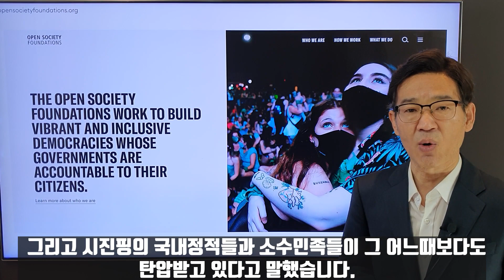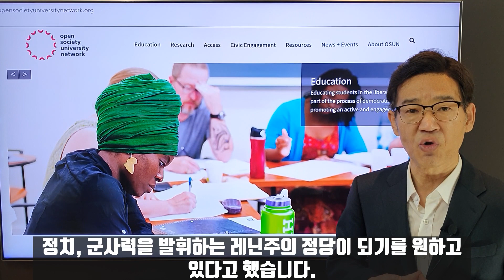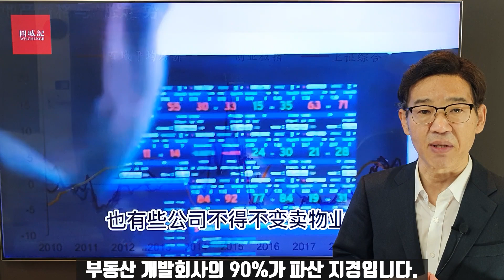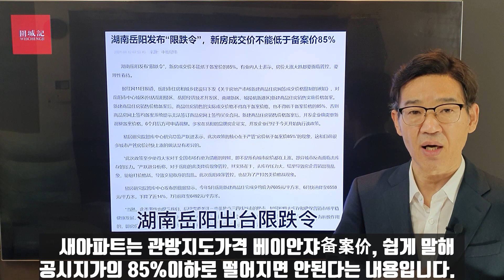소로스, "열린사회의 가장 위험한 적은 시진핑"/기상천외한 아파트 폭락 금지령/미래를 예언한 애니메이션 AKIRA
헤지펀드의 거물 조지 소로스가 월스트릿 저널에 시진핑을 맹공격하는 글을 기고했습니다. 열린 사회의 가장 위험한 적이 시진핑이라고 적시했습니다. 전세계적으로 시진핑에 대한 비난이 높아지고 있는 가운데 내용은 다른 이들도 쓸수 있는 것들이지만 기고자가 소로스라는 점이 초미의 관심사입니다. 그는 예전에도 스위스 다보스 포럼에서 같은 발언을 한 적이 있습니다. AI와 결합한 소셜 크레딧 시스템이 전체주의 정권의 손안에 있는게 괴롭다는 식의 이야기를 했습니다. 이번 방송에서는 중공의 부동산 버블 실태에 대해서도 조명했습니다. 웬만한 기업들이 너도 나도 부동산업에 뛰어들어 시장포화상태에 접어든지 오래인데 부동산 폭락이 계속되고 있습니다. 그러자 후난성 유에양시는 부동산 폭락금지령이란 희한한 법령까지 발표했습니다. 또 마지막 방송주제로 1988년에 2020년 토쿄올림픽의 양상을 정확하게 예언한 애니메이션 아키라를 소개했습니다.

*자발적 후원
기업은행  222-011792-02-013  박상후